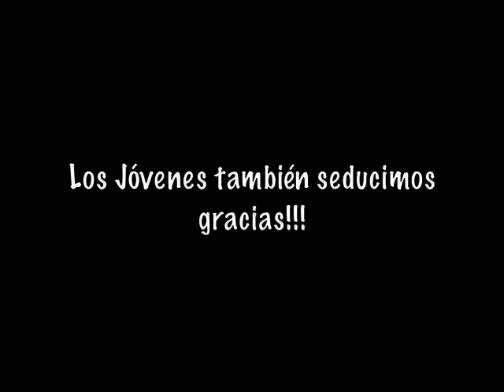Los jóvenes también seducimos - A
Las personas jóvenes en Compromiso Ciudadano por Colombia nos comprometemos en política.
¡Podemos decidir!